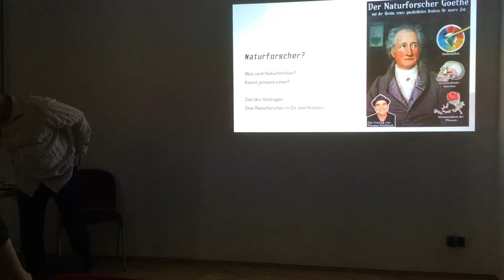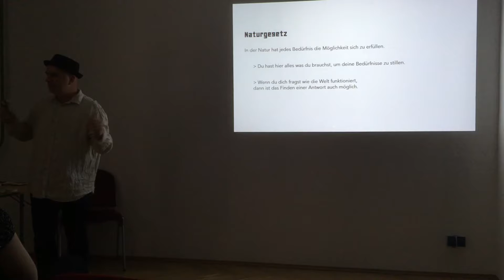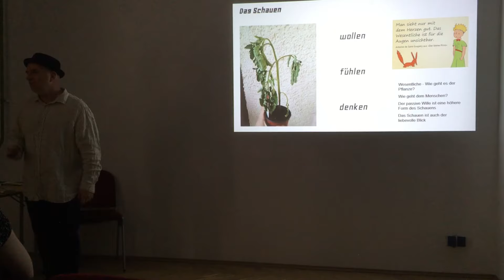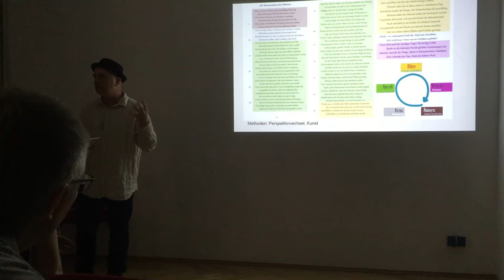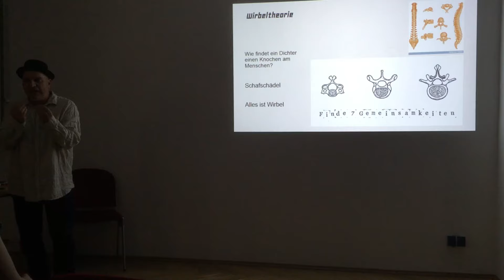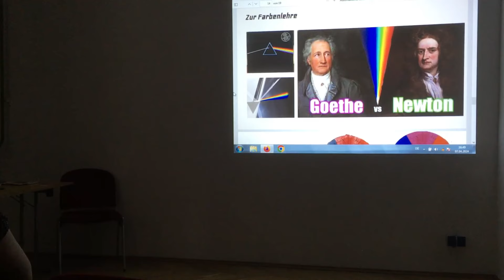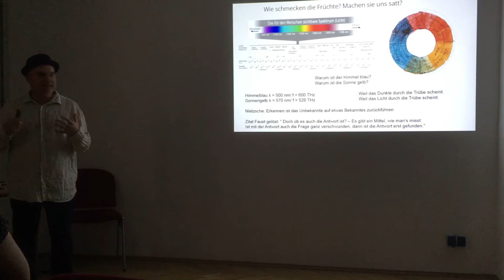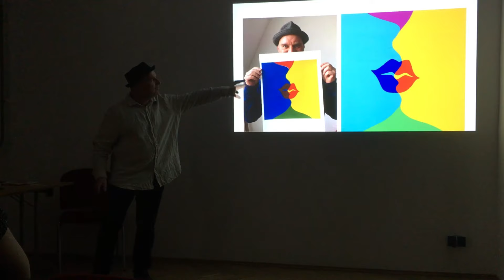Der Naturforscher Goethe - und der Gewinn seines ganzheitlichen Denkens für unsere Zeit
Der Vortrag (ca. 60 min) Gehalten Sonntag, 07.04.24, 16 Uhr von Thomas Preibisch, Institut für Gute Laune im im Volkshaus Cotta(Dresden)

Der Vortrag wirft einen Blick auf die einzigartige Perspektive Goethes auf die Natur und sein ganzheitliches Denken. Anhand von Beispielen wie der Metamorphose der Pflanzen, Goethes Wirbeltheorie und seiner Farbenlehre erläutert Thomas Preibisch Goethes Forschungsmethode sowie das Konzept des "Schauens".
Lassen Sie sich von einem klar strukturierten und doch zauberhaften Denken inspirieren, das Ihnen die Zusammenhänge der Natur klarer erscheinen lässt und Ihr alltägliches Denken bereichern kann.

Das Lieben ist ein Erkenntnisweg! Die Kunst ist in Erkenntnisweg!

Falls sie meinen dieser Vortrag könnte auch ihr Publikum interessieren? Dann laden sie den Referenten gerne ein.  Unkompliziert, auch vor kleinen Publikum, gerne auch nur gegen Spende,
auf Kongress, Festival oder in ihrer Lokation